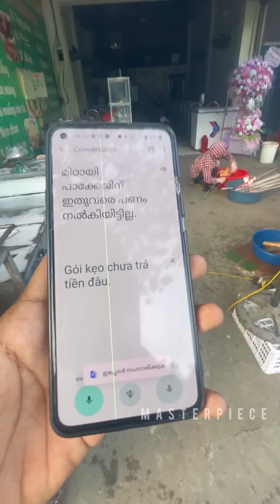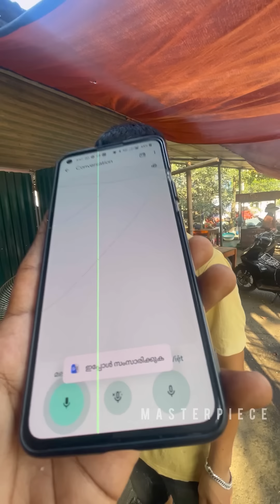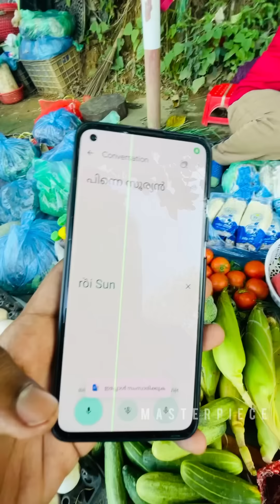🇻🇳Ep|29 പന്നിയുടെ കുടല് പോലും വെറുതെ വിടില്ല ഇവർ | നമ്മൾക്കൊന്നും ചിന്തിക്കാൻ പോലും പറ്റാത്ത Vietnam